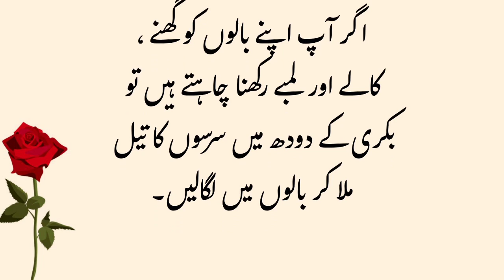Rozana rat ko Pishab kr k Sony saykya hota hai||Daily Totky